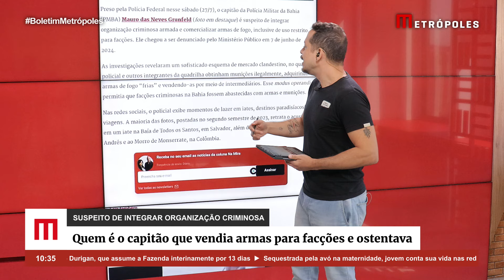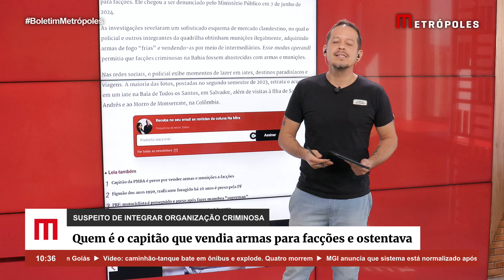Saiba quem é o capitão da PM que vendia armas para facções e ostentava nas redes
Preso pela Polícia Federal nesse sábado (27/7), o capitão da Polícia Militar da Bahia (PMBA) Mauro das Neves Grunfeld (foto em destaque) é suspeito de integrar organização criminosa armada e comercializar armas de fogo, inclusive de uso restrito, para facções. Ele chegou a ser denunciado pelo Ministério Público em 7 de junho de 2024.